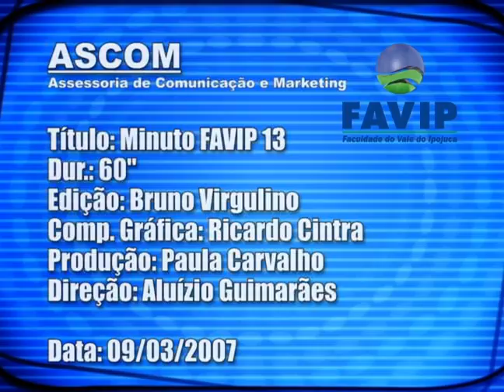Minuto Favip 13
A Favip participou da Festa da Juventude Universitária do Agreste Pernambucano (FEJAP), realizada pela UFPE nos dia 1º, 2 e 3 de março de 2007. Confira o Minuto Favip 13!